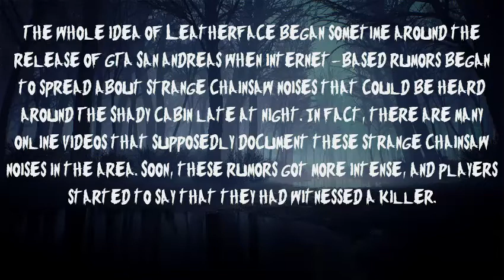WE FOUND LEATHERFACE IN GTA SA!!